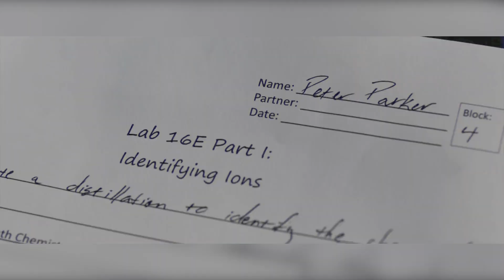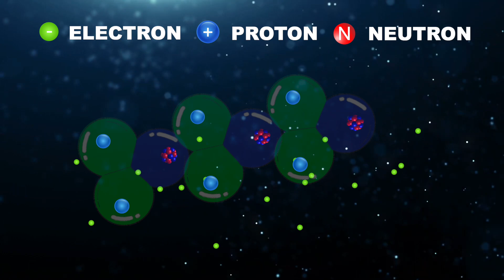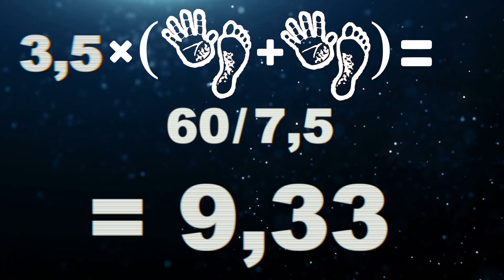Devenir SPIDER-MAN en vrai : comment reproduire ses pouvoirs ?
Installez Raid gratuitement ✅ IOS/ANDROID/PC et obtenez un pack de démarrage spécial 💥 Disponible uniquement pour les 30 prochains jours

Spider-man a eu ses pouvoirs à cause d'une morsure d'araignée radioactive mais a utilisé la Science pour améliorer sa puissance. A quel point la fiction est-elle proche de la réalité ? Peut-on reproduire certains des pouvoirs de Spider-man à l'aide de la Science ? Découvrez-le dans ce nouvel épisode de Science vs Pop culture ! 🕸🕷🧬

Suis-moi sur les réseaux pour ne rien manquer !